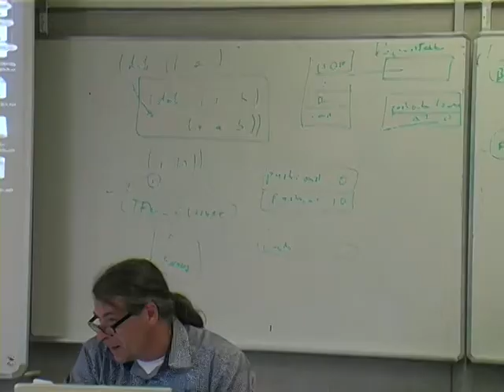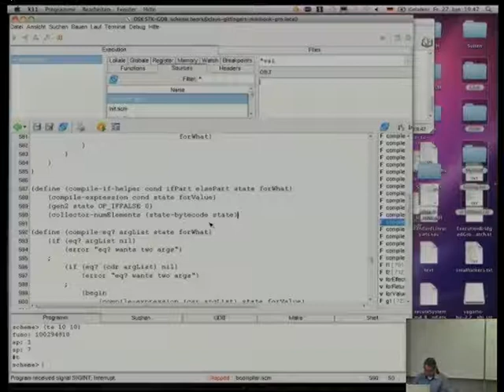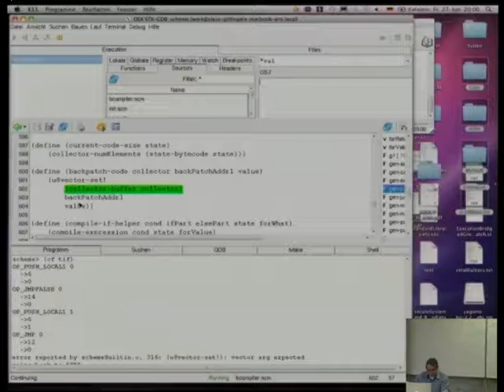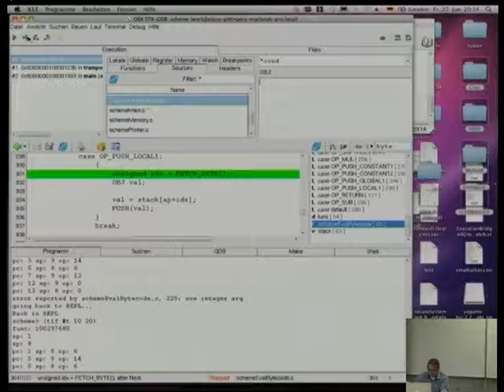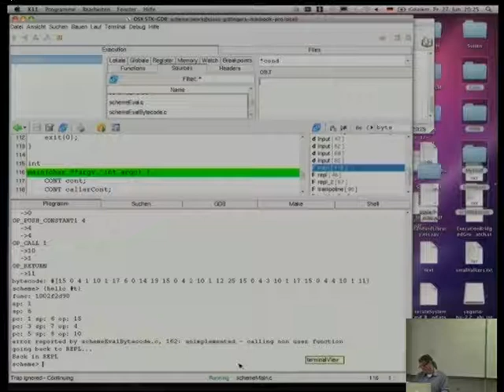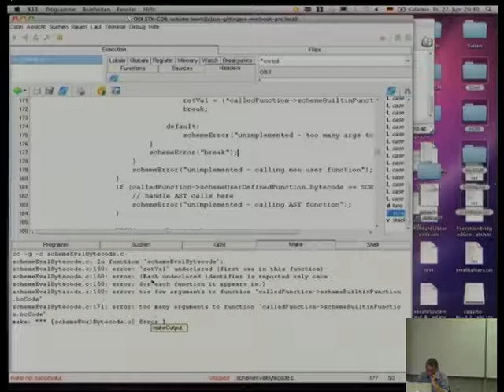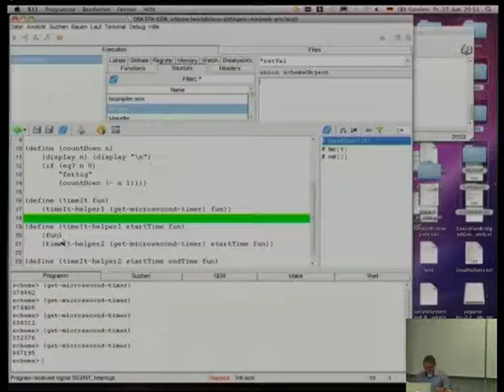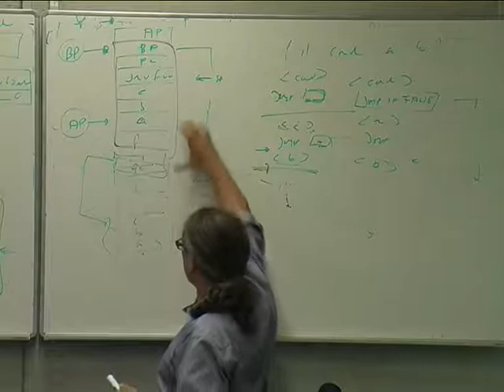Vorlesung 10b: Titel